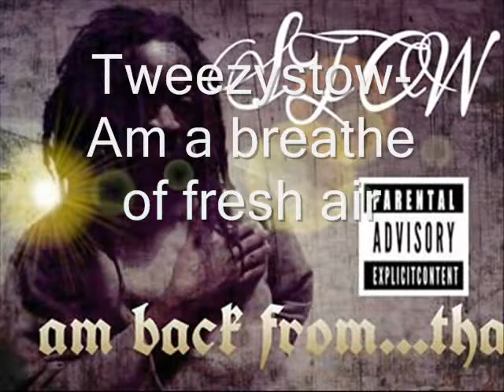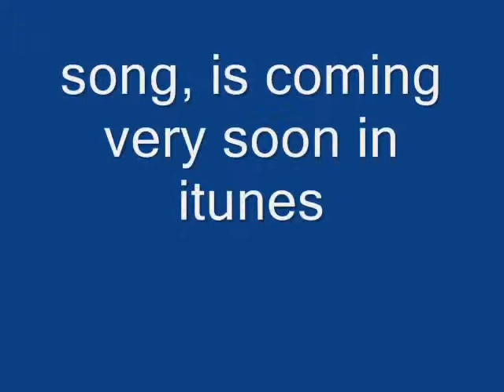TWEEZYSTOW am a breathe of fresh air PROMOTIONAL VIDEO